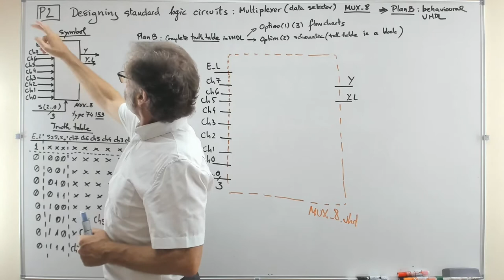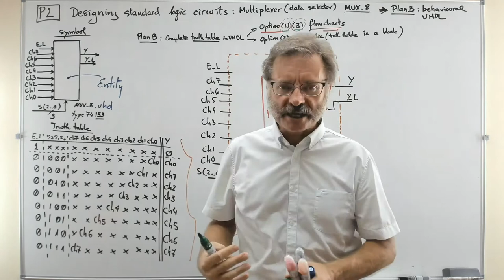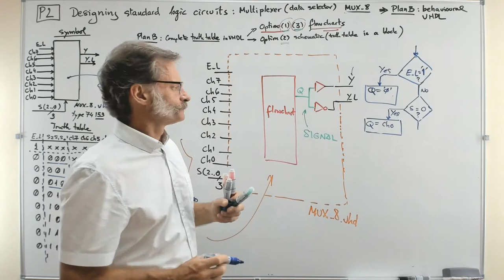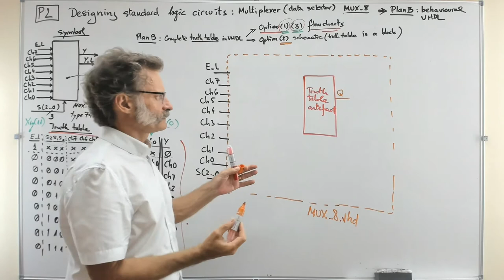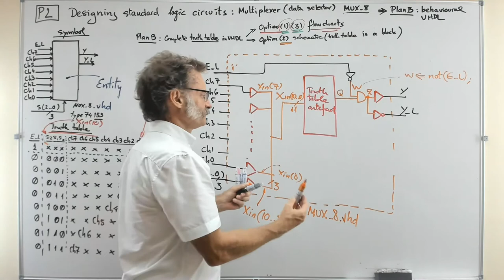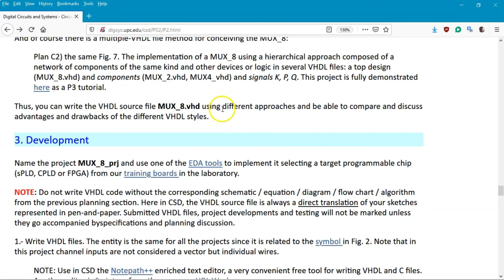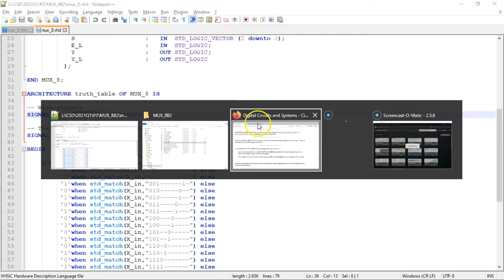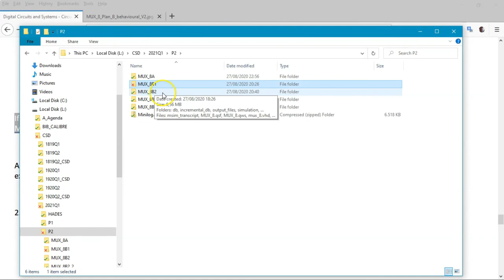P2. Designing multiplexers using VHDL. 8-channel multiplexer, MUX_8, plan B: behavioural.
Digital Circuits and Systems (CSD) recording the idea of designing multiplexers.  Specifications and plan B.

Specifications: truth table, commercial example circuit, timing diagram, algorithm or high-level description, control inputs such enable, how to enlarge circuits of the same kind, etc.

Plan B: algorithm, truth table description in VHDL. Three possible plans are presented. Version 1 and 3 are based on flowcharts, version 2 is based on the truth table artefact and its port adaptation using buffers.

Other recordings are available for the same MUX_8 specifications but selecting plans A and C2.